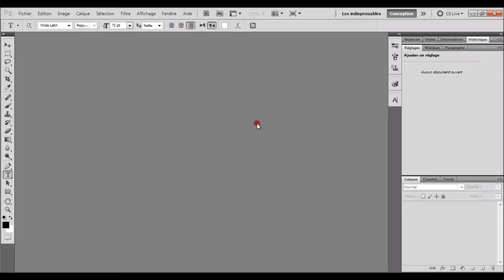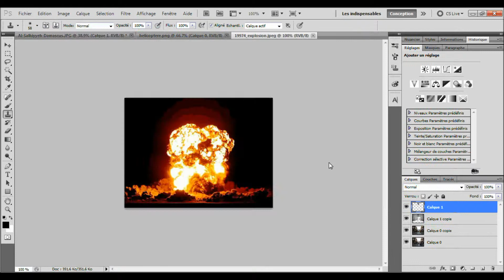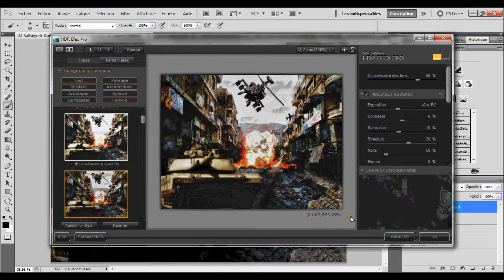Syria is bleeding - Speed art (MJB arts)